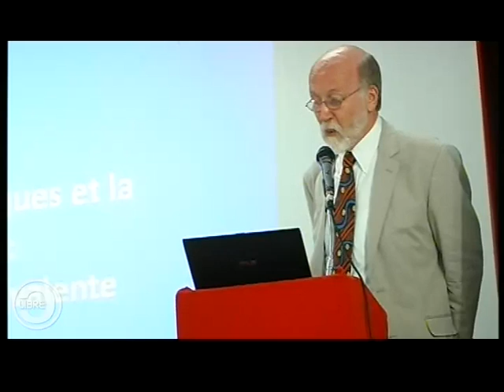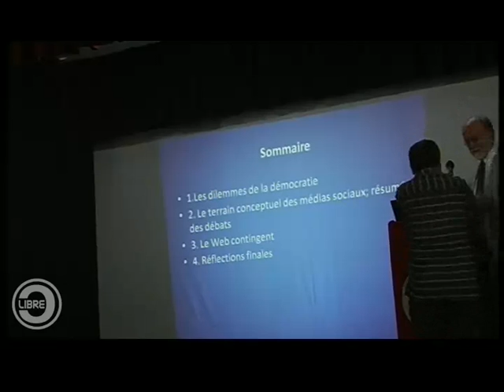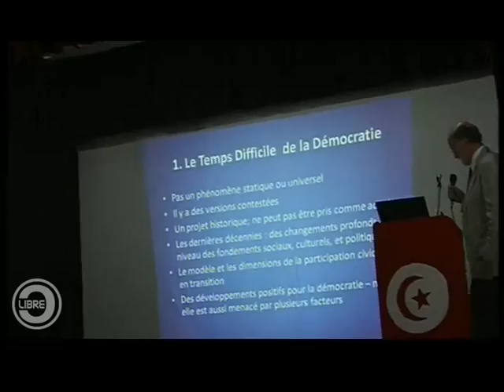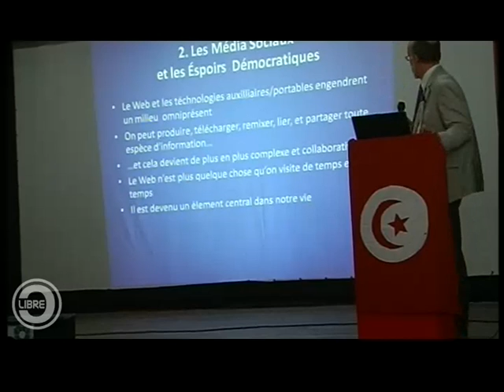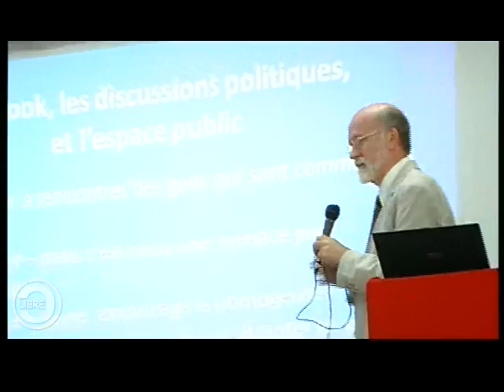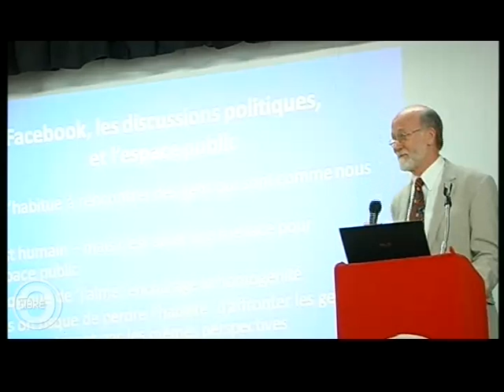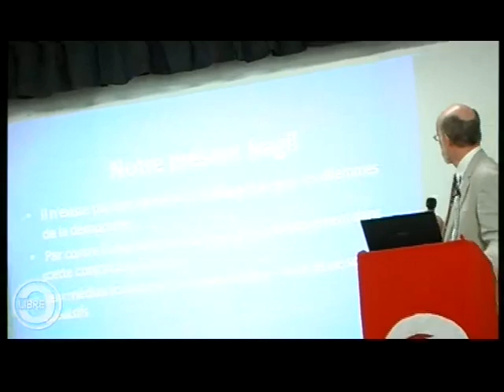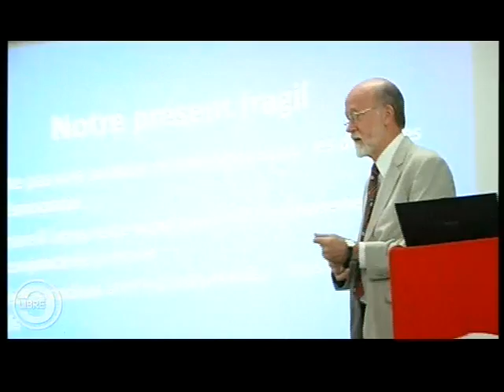Présentation : Médias numériques et démocratie : une relation ambivalente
Présentation du professeur émérite Peter Dahlgren "Les médias numériques et la démocratie : une relation ambivalente".
Conférence : Médias numériques et démocratie